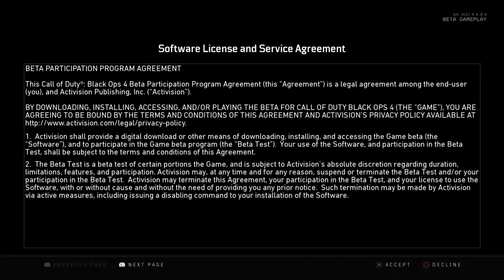HILARIOUS ARGUMENTS! Black OPS 4 BETA! Flocka vs. Fed ex warrior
Trae Flocka is Live On Black Ops 4